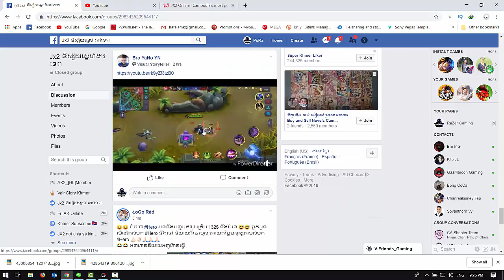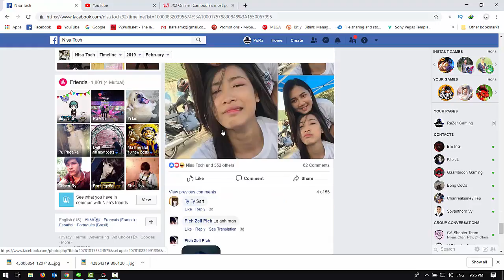JX2-Team Emei Take Care Escort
●▬▬▬▬▬▬▬▬ஜ۩۞۩ஜ▬▬▬▬▬▬▬▬●
▓Team Emei Take Care Escort▓
●▬▬▬▬▬▬▬▬ஜ۩۞۩ஜ▬▬▬▬▬▬▬▬●

  សួរស្តីអ្នកទាំងអស់គ្នាដែលបានត្រលប់មកកាន់ Channel RaZer Gaming សាជាថ្មីម្តង់ទៀត ៕ ស្រីស្អាត Team Emei អ្នកការពារ Escort

 សំរាប់ VIDEO បន្ថែមសូមចូលមើលនៅក្នុង Channel របស់ខ្ញុំបាទដោយផ្ទាល់តាមរយះតំណរខាងក្រោម
System User : Laptop
1-Asus ROG GL502VM
2-CPU: Core i7-6700HQ 2.6GHz
3-SSD: 256GB
4-HDD: 1TB
5-RAM: 22GB
6-Screen: 15.6 inch FHD
7-VGA: Nvidia Geforce GTX1060 6GB